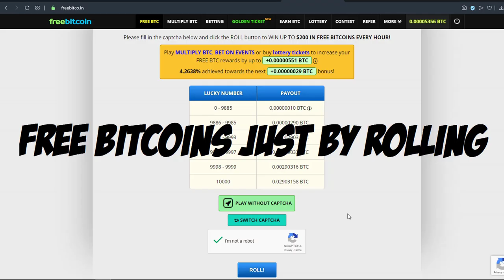IONIA FRELJORD AGGRO Deck | Legends of Runeterra Gameplay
IONIA FRELJORD AGGRO Deck
To find out more about this deck click this link below ▼

Thumbnail ► 0:35:30

TAKI TV showing you gameplay from Legends of Runeterra.